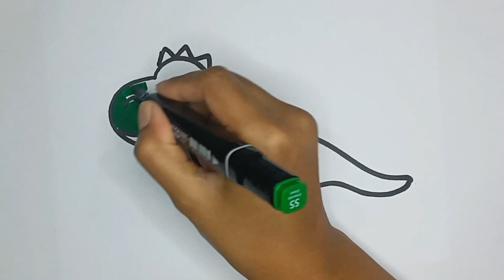Cara Menggambar Dinosaurus | Tutorial Menggambar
Belajar menggambar dinosaurus untuk anak dan balita, ayo menggambar bersama.